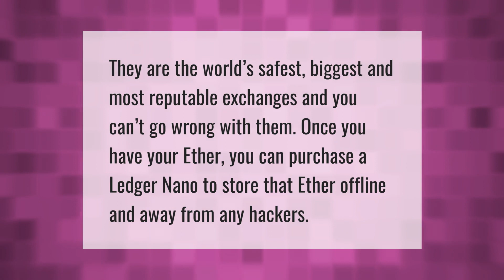What causes ethereum price to go up?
00:00 - What causes ethereum price to go up?
00:37 - Is it safe to buy ethereum?

Laura S. Harris (2021, May 18.) What causes ethereum price to go up?
    AskAbout.video/articles/What-causes-ethereum-price-to-go-up-245920